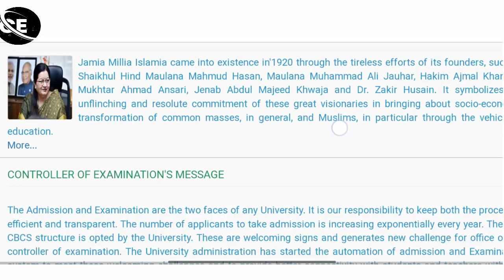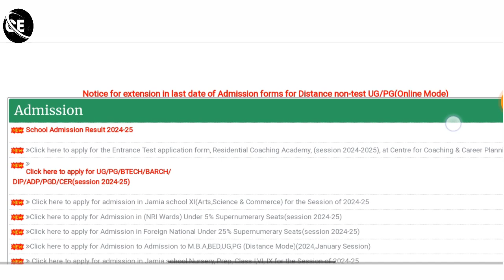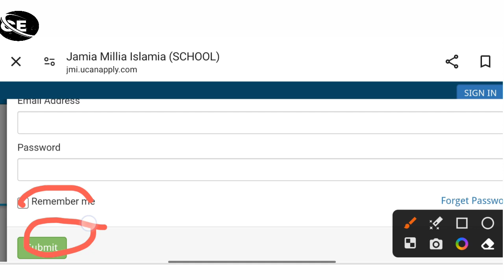Jamia Entrance Admit Card 2024 | jamia school admit card 2024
How to download jamia entrance admit card 2024 | Jamia Entrance Admit Card 2024 | jamia school admit card 2024 | jamia admit card 2024 download